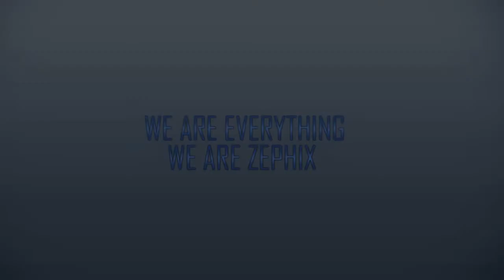TNA Impact Wrestling 6/5/14 Full Show Review (The Walking Dead Ep.2 #2)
Click "Like" and "Add to Favorites" if you like this video to help me make more!

▬▬▬▬▬▬▬▬▬▬▬ஜ۩۞۩ஜ▬▬▬▬▬▬▬▬▬▬▬▬▬
Along with the Bay Area MVP known as Will and Cartman, here's our review of Impact Wrestling for this week.
▬▬▬▬▬▬▬▬▬▬▬ஜ۩۞۩ஜ▬▬▬▬▬▬▬▬▬▬▬▬▬
TNA Impact Wrestling 6/5/2014, IMPACT WRESTLING 6/5/2014,
TNA IMPACT June 5 2014 FULL SHOW REPORT/ANALYSIS
TNA IMPACT WRESTLING 6/5/2014 Full Show Report/Analysis:
TNA Impact Wrestling 6/5/14 Results:
▬▬▬▬▬▬▬▬▬▬▬ஜ۩۞۩ஜ▬▬▬▬▬▬▬▬▬▬▬▬▬
The Walking Dead Episode 2 Gameplay
▬▬▬▬▬▬▬▬▬▬▬ஜ۩۞۩ஜ▬▬▬▬▬▬▬▬▬▬▬▬▬
In ring segment:  Samoa Joe calls out MVP and company, MVP makes Samoa Joe vs Austin Aries with loser being fired

Match 1:  Bram vs Willow
Finish:   Magnus assaults Willow with weapon
Winner:   Willow by disqualification

Match 2:  Davey Richards vs Eddie Edwards
Finish:   Kenny King wasn't happy with the way the match was going, Wolves kick him in the face
Result:   No contest

In ring segment:  Robbie E admits fear of clowns, The Menagerie shows up, Knux tosses both Bro Mans out of ring, Freak tosses DJ Z

Match 3:  Samoa Joe vs Austin Aries
Hastag
Finish:   EY and Bully Ray stop match, challenge for 8 man tag First Blood match made and accepted

In ring segment:  Mr Anderson impersonates James Storm, Storm confronts him, Storm hits Last Call Superkick

Match 4:  TNA Knockout's Championship Angelina Love vs Madison Rayne
Finish:   Velvet Sky sprayed the eyes of Madison behind the referee's back
Winner:   Still TNA Knockout's Champion Angelina Love

Match 5:  First Blood Match MVP, Kenny King, Bobby Lashley & EC3 vs Eric Young, Bully Ray, Samoa Joe, & Austin Aries